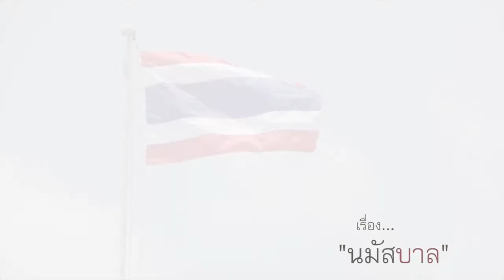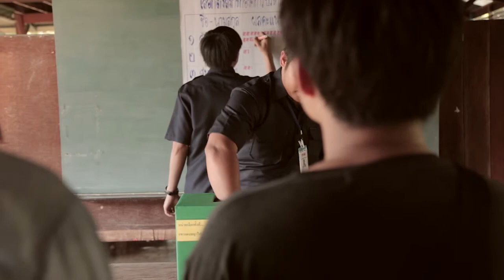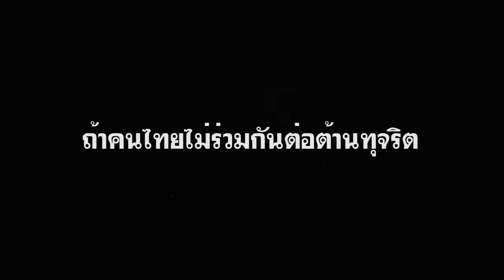"นมัสบาล" - ผลการตัดสินการประกวดสื่อป้องกันการทุจริตในระดับอุดมศึกษา ประเภทภาพยนตร์สั้น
รางวัลชมเชย

ทีม Walking Drift มหาวิทยาลัยสยาม กรุงเทพมหานคร
1. นายอัครพล เฟื่องคำ
2. นายกมล  มูลทองชุน
3. นายณัฐพงษ์  คงสา